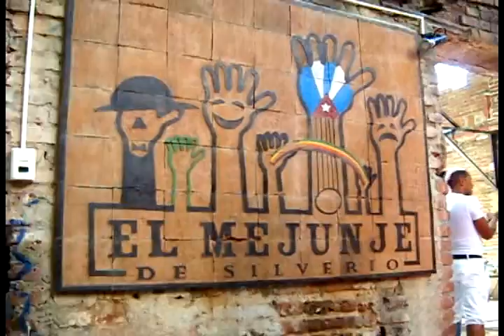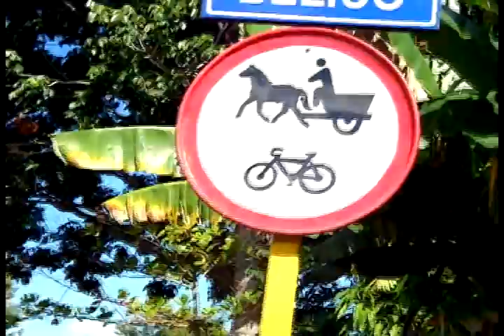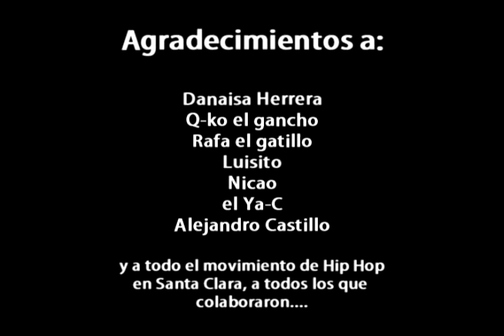Santa Clara (el tour) - Tito Corona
Santa Clara - Cuba